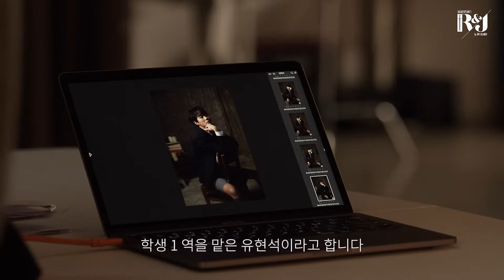[24알앤제이] 프로필 스케치&랜덤 인터뷰📕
𝕊𝕙𝕒𝕜𝕖𝕤𝕡𝕖𝕒𝕣𝕖'𝕤 ℝ&𝕁 𝕓𝕪 𝕁𝕠𝕖 ℂ𝕒𝕝𝕒𝕣𝕔𝕠
알앤제이 프로필 촬영장 스케치&랜덤 인터뷰📕

연극 알앤제이(R&J)
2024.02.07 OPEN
동국대학교 이해랑극장